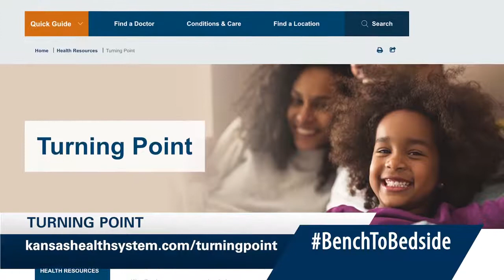ENCORE PRESENTATION - BenchToBedside: How to Talk to Children About a Loved One’s Cancer Diagnosis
Talking to children about a loved one's cancer diagnosis can be challenging. Learn how to navigate this conversation with tips from Annie Seal, Children's Program Director at Turning Point.